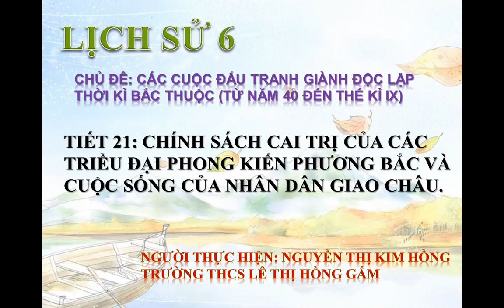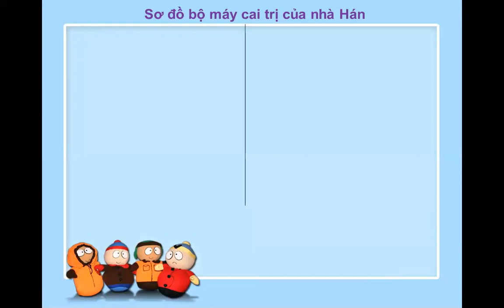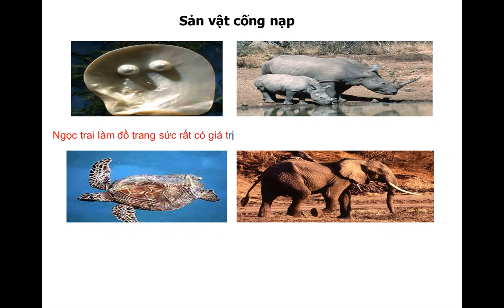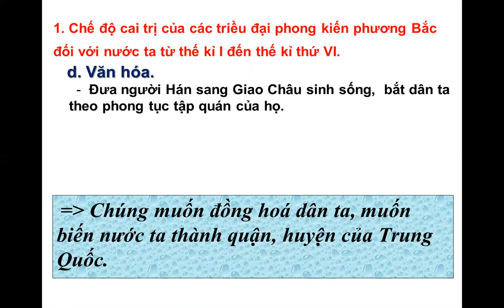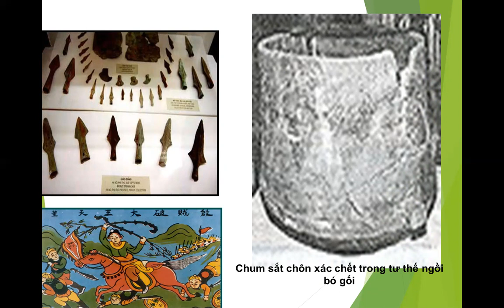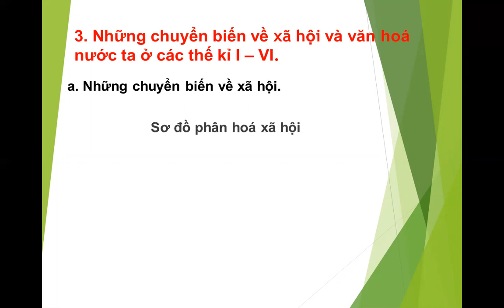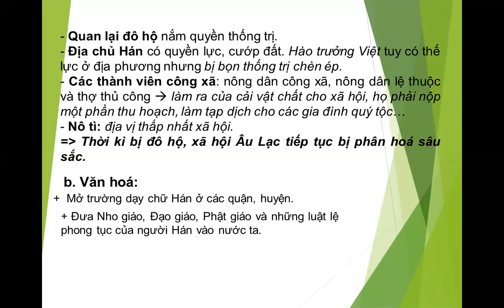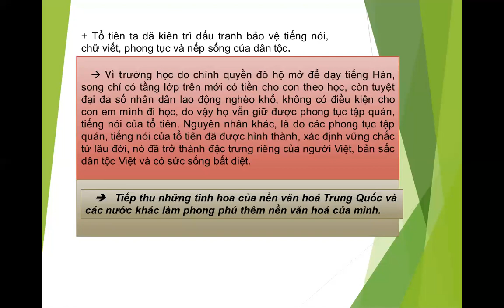Lịch sử 6_Tiết 21: Chính sách cai trị của các triều đại phong kiến phương Bắc.